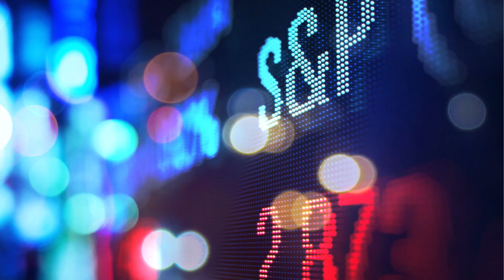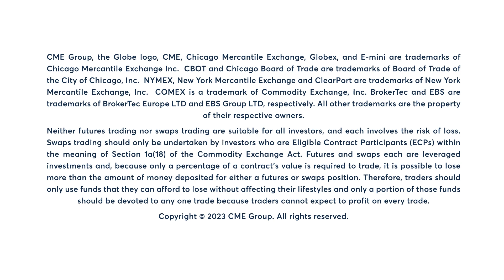Equity Market Commentary: Scott Bauer, 6/1/23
Nasdaq and S&P 500 futures rally more than 1% as investors applaud debt ceiling progress. Scott Bauer has more.